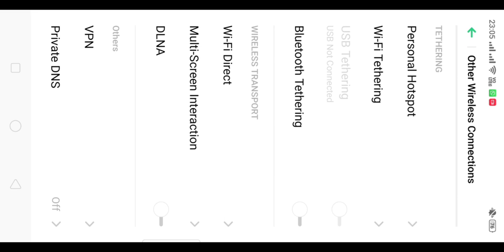Utopia Origin | How to play [Garden peekaboo]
Hello everyone 🙋
My name in game 一•PONY•一
server PVP Nice to meet you

How to play Garden peekaboo
DNS : Doh.powerdns.org
credit By Assega